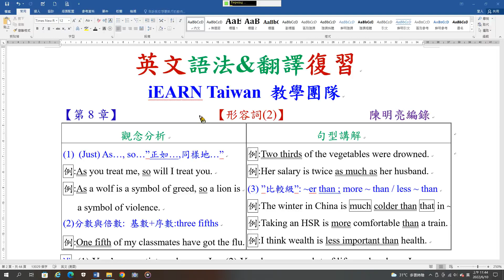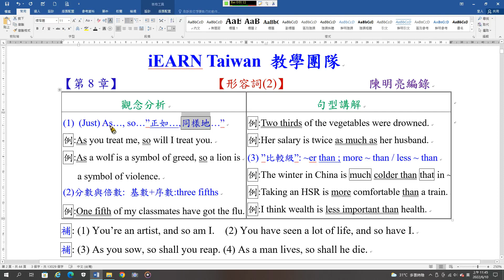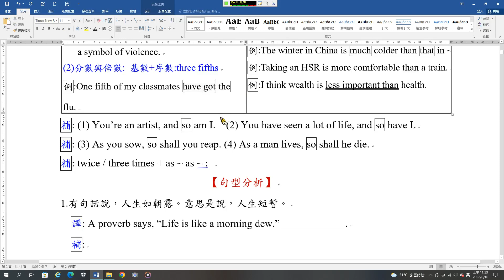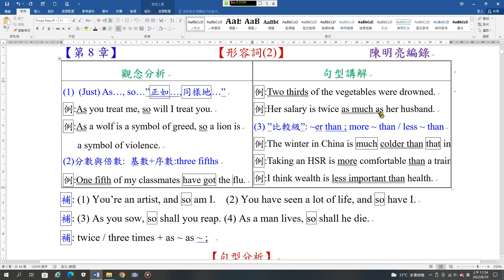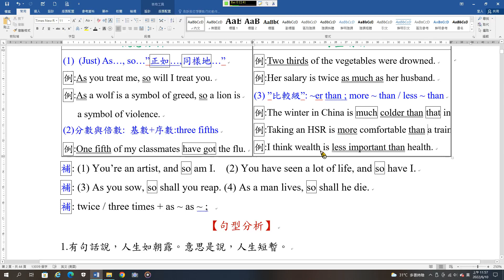語法&翻譯803 形容詞2A